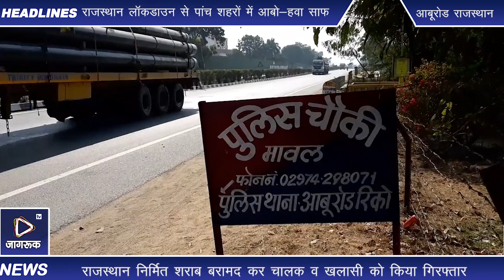राजस्थान से गुजरात जा रही 20 लाख की अवैध शराब बरामद l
रीको पुलिस ने मावल चौकी पर राजस्थान से गुजरात जा रही शराब की खेप बरामद की। ट्रक में में भूूूसे से भरे प्लास्टिक के कटटों की आड़ में छिपाकर ले जाए जा रहे राजस्थान निर्मित शराब के 300 कार्टन बरामद किए। बरामद की गई शराब का मूल्य बीस लाख रुपए आंका गया है। साथ ही चालक व खलासी को गिरफ्तार किया।

एसपी हिम्मत अभिलाष की ओर से गुजरात राज्य में की जा रही अवैध शराब की तस्करी की रोकथाम व वांछित अपराधियों की धरपकड़ के लिए विशेष अभियान चलाया जा रहा है। एएसपी मिलन कुमार जोहिया, डीएसपी प्रवीण कुमार के सुपरविजन में रीको थानाधिकारी राणसिंह सोढा के नेतृत्व में टीम गठित की गई। टीम में हैड कांस्टेबल देवाराम, कांस्टेबल गिरधारीसिंह, भवानी सिंह, ब्रजभूषण व महेंद्रसिंह को शामिल किया गया। मावल चौकी पर राजस्थान से गुजरात जा रहे ट्रक जीजे18 एक्स 8149 को रोका गया।

जांच करने पर कंटेनर में भूंसे से भरे प्लास्टिक कटटों की आड़ आड़ में छिपाकर ले जाई जा रहे राजस्थान निर्मित अलग-अलग ब्रांड  के 300 कार्टन बरामद किए गए। पुलिस ने राजस्थान निर्मित कंटी क्लब डिलक्स व्हीस्की के 150 व व्हाइट लेस वोडका के 150 कार्टन बरामद किए। ट्रक चालक गुजरात के पोरबंदर के थाना माधवपुर के कुदर सीम विस्तार निवासी सुजाद खान पुत्र इब्राहीम खान व गुजरात के पोरबंदर के माधवपुर निवासी खलासी जाधव भाई पुत्र डाया भाई कोली को गिरफ्तार किया।फिलहाल, पुलिस ने आबकारी अधिनियम के तहत मामला दर्ज कर जांच शुरू कर दी है।

बाइट: हिम्मत अभिलाष, एसपी, सिरोही।